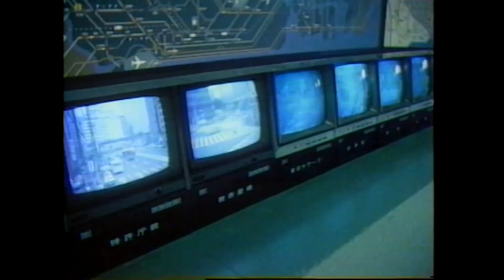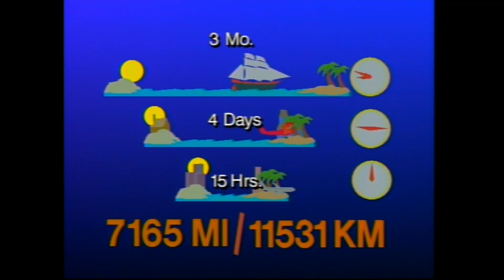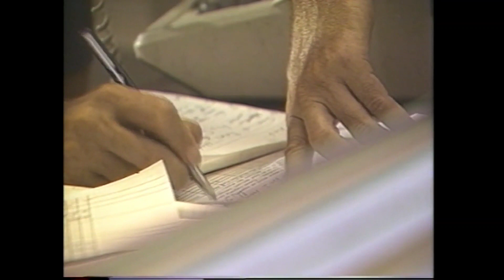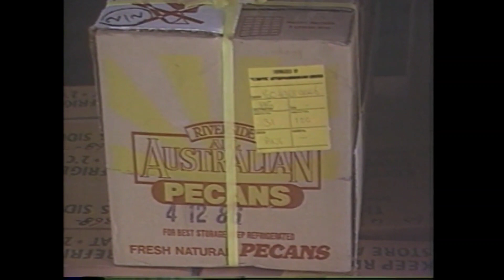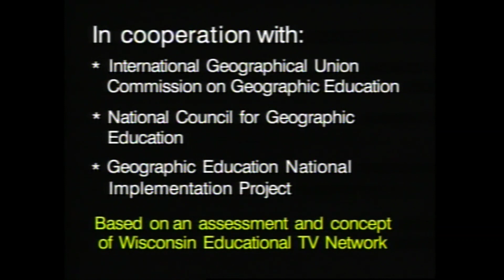Global Geography Why Is The World Shrinking?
The desire to move goods, people and ideas from place to place as rapidly as possible has changed transportation and communication systems. A family business in Australia exports fresh summer flowers to the northern hemisphere where it is winter.